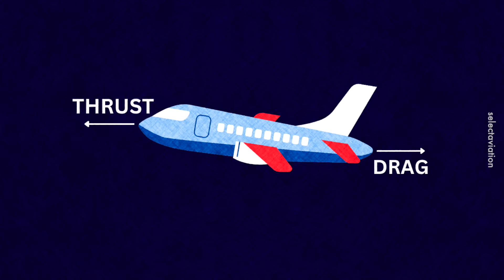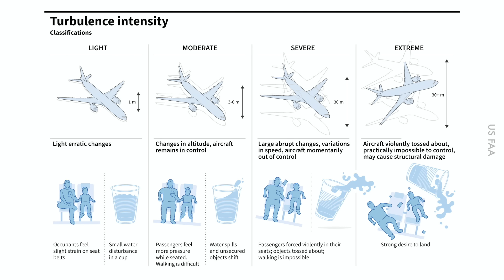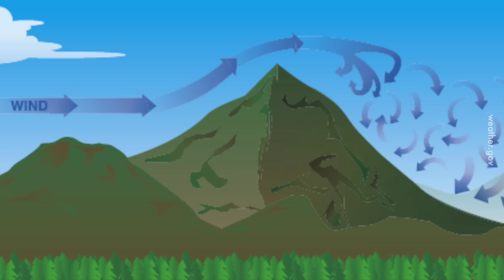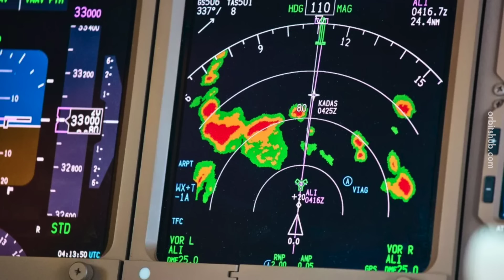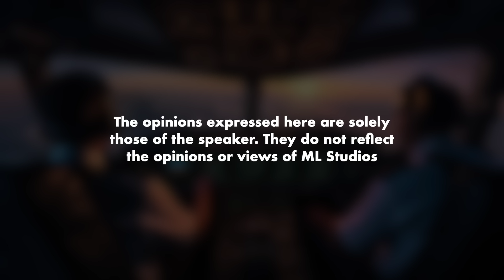Ini Punca Sebenar Turbulence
Baru tau wujud clear air turbulence. Nampak cuaca macam okay tau tau kena sedut ke bawah.